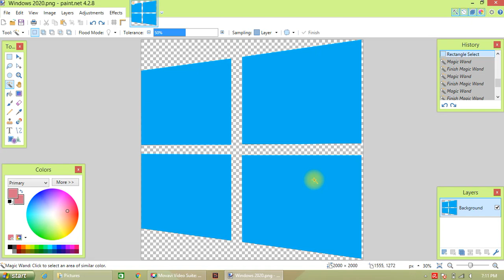How i Windows 2020 Logo